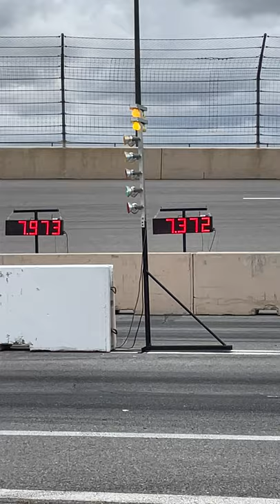McLaren 765LT vs. Lamborghini Huracan Performante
1/8th mile test of the cars on the Pikes Peak International Raceway track during the Corsa America Rally
McLaren 765LT